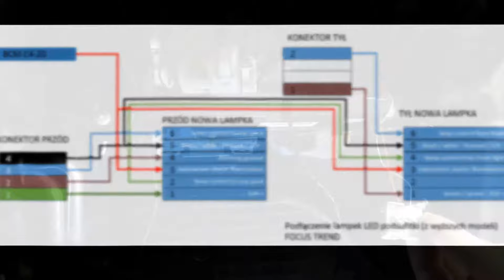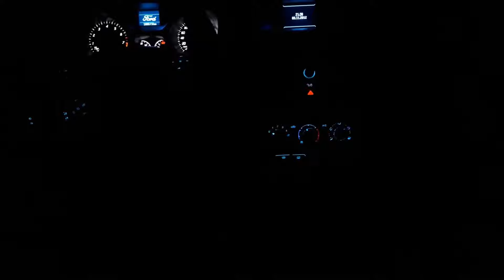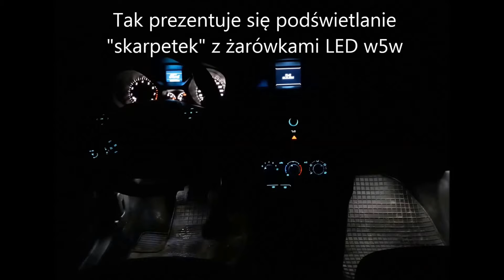Ford Focus mk3 Oświetlenie kabiny LED Titanium w bieda TREND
Film przedstawia operację zmiany oświetlenia wnętrza na LED z wersji Titanium wraz z modyfikacją instalacji elektrycznej i dołożeniem podświetlenia przestrzeni nóg

Jesteś zainteresowany taką lub inną modyfikacją ? Zapraszam.

lokalizacja: Mińsk Mazowiecki